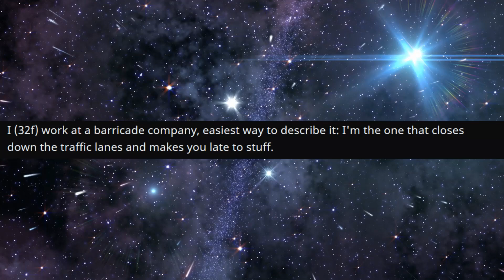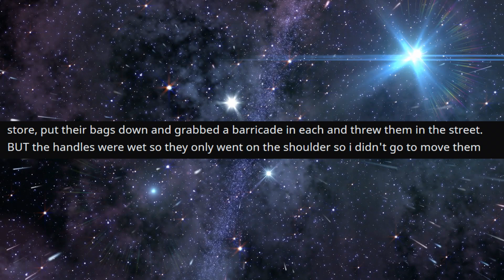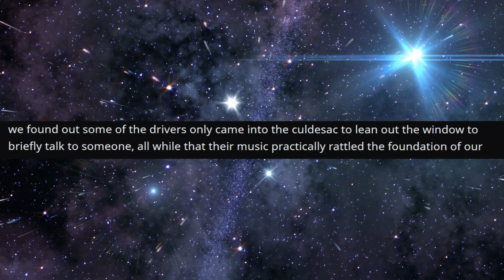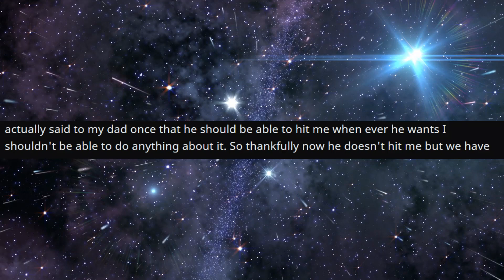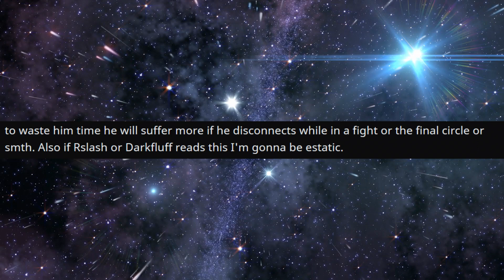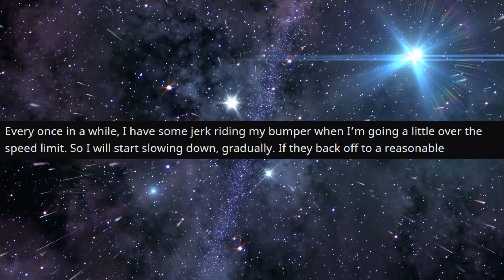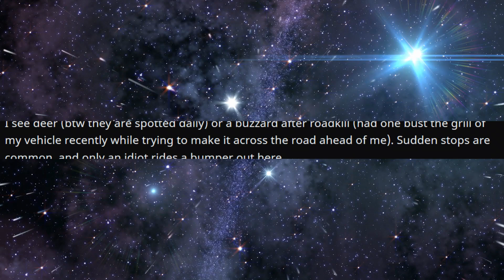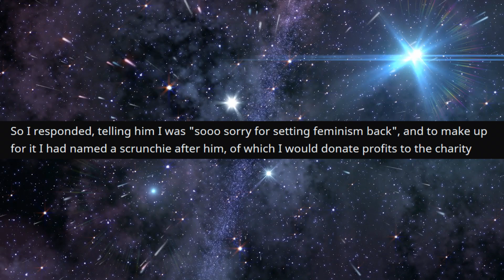r/ProRevenge - ENSLAVE me??? No more gaming for you...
ENSLAVE me??? No more gaming for you...